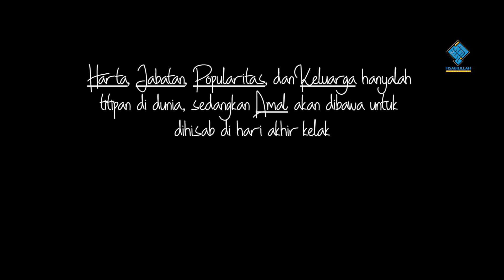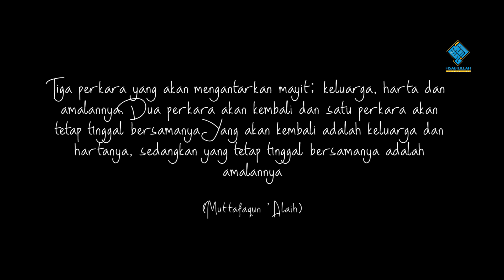Bekal | Short Film (2018)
Ada banyak hal yang bisa dilakukan saat manusia hidup di dunia ini, bisa hal hal baik atau hal hal buruk, yang jelas semua itu akan dipertanggungjawabkan sebagai bekal kita diakhirat
“Tiga perkara yang akan mengantarkan mayit: keluarga, harta dan amalannya.
Dua perkara akan kembali dan satu perkara akan tetap tinggal bersamanya. Yang
akan kembali adalah keluarga dan hartanya, sedangkan yang tetap tinggal
bersamanya adalah amalannya”
(Muttafaqun ‘Alaih)
Cast:
Ruchiardhy
Ahmad Rawi
Chairun Arrasyid
Iqbal Fahlevi
Atsyah Chaniago
A Film By: Muhammad Fajruchi K`
Music Info: Sadness provided by IBMusicForVideos.